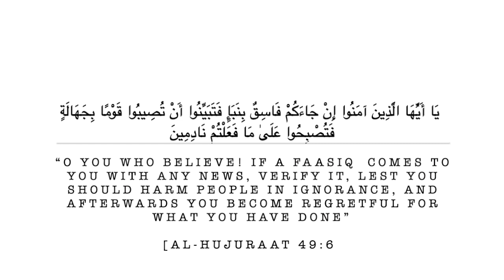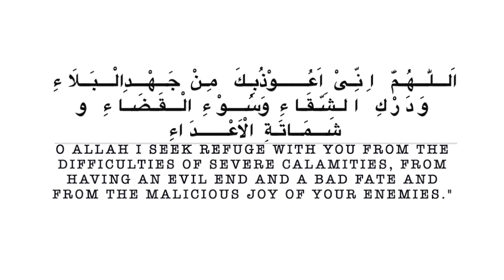Mufti Nauman Ahmad Khan - Friday Jumuah Reflection "The Three S's"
3/27/20

Today we reflect over the 3 S's:

- Seeking the truth - Not believing everything we see and hear, rather going and verifying the information before spreading it.

- Silver lining in our trials - Learning to find the silver lining in the trials and confusion that we face

- Supplication - A prayer of the Prophet Muhammad (S.A.W) to inculcate within our daily lives.